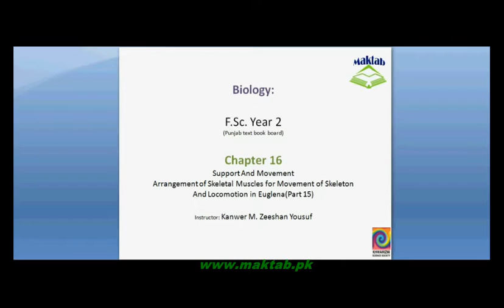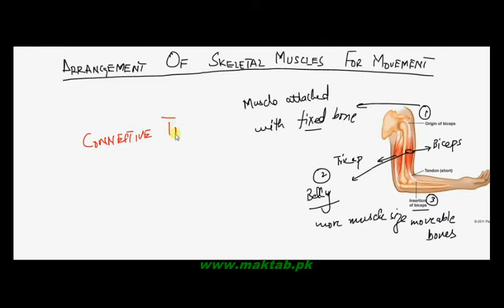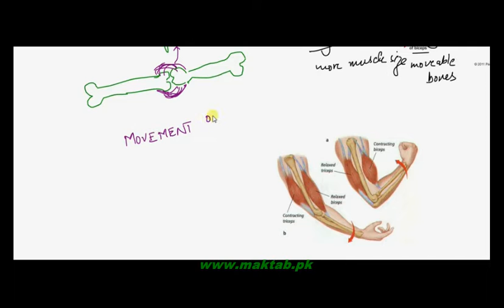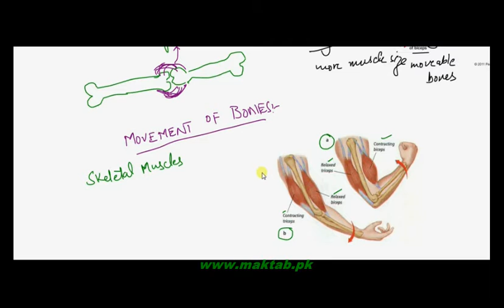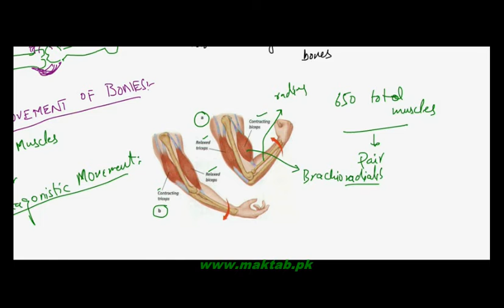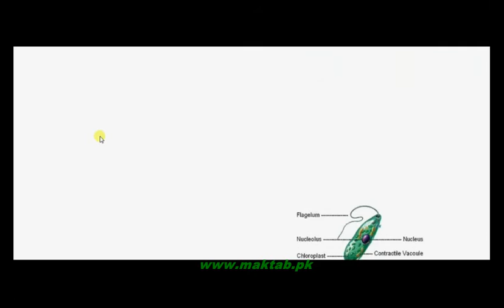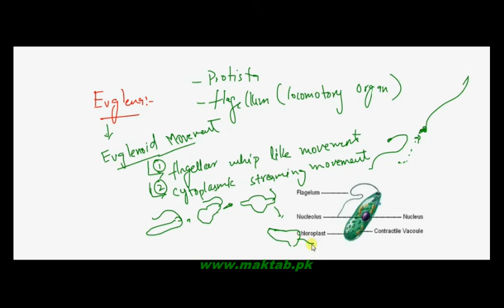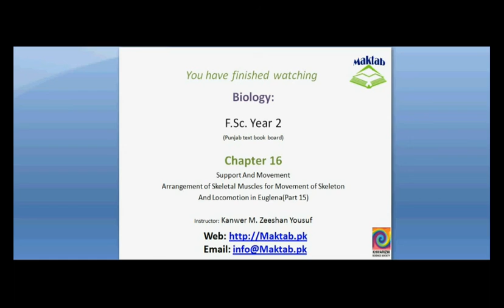FSc Biology Book2, CH 16, LEC 15: Arrangement of Skeletal Muscles for Movement of Skeleton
This video lecture from Support and Movement (F.Sc. second year Biology) covers how muscles arranged around human skeleton. Muscles are usually paired up so they give opposite movement i.e. antagonistic movement. How euglena move with its flagellum? Find more e-learning material and educational video lectures in Urdu at maktab.pk. These videos are free to use for promotional and commercial purpose by keeping the credits to maktab.pk